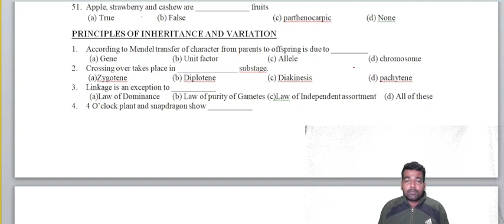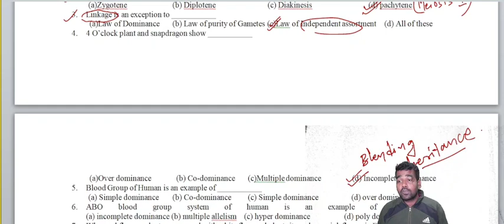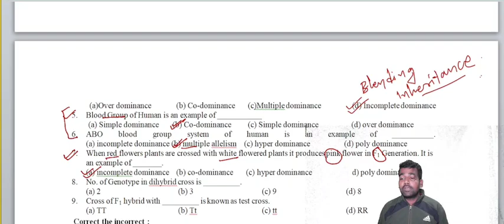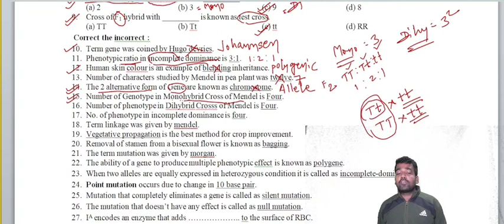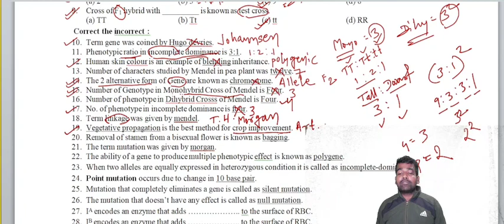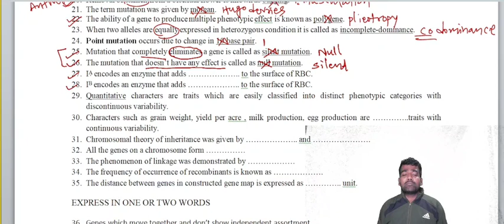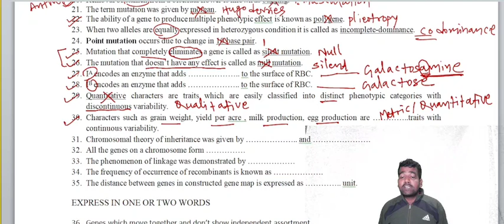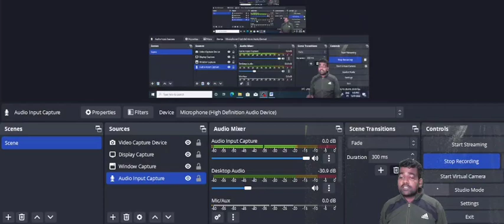PRINCIPLES OF INHERITANCE :1mark|| BUREAU BOOK || CHSE ODISHA BOARD EXAM || BOTANY PART-3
im extremely sorry for question no 31. slip of tongue..change 31ans- Sutton and boveri